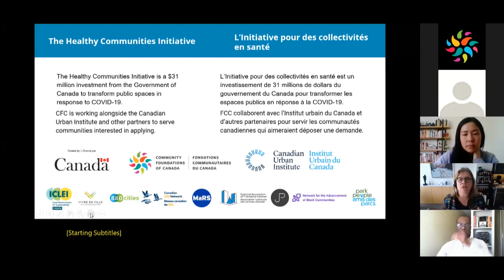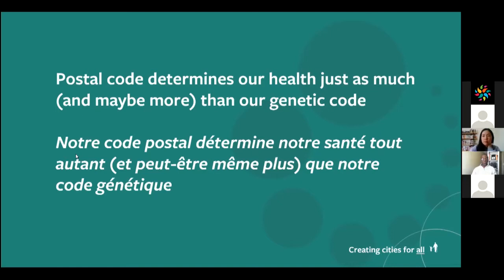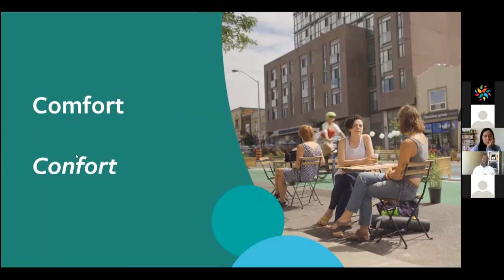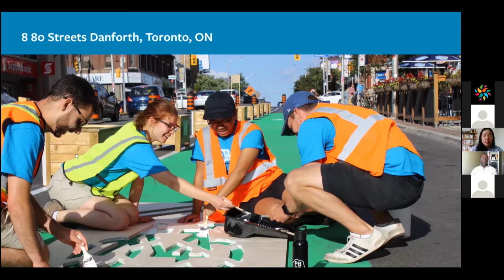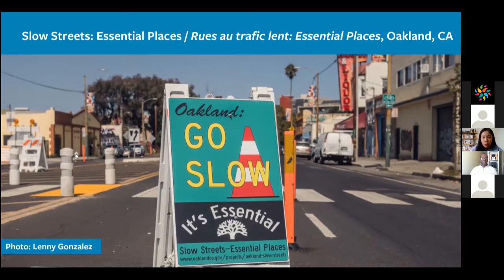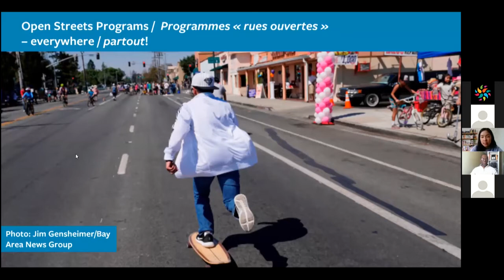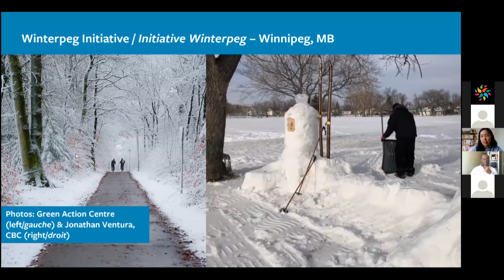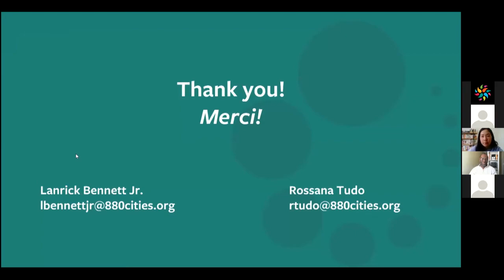Des idées pour améliorer les façons de se déplacer durant une pandémie | Collectivités en santé